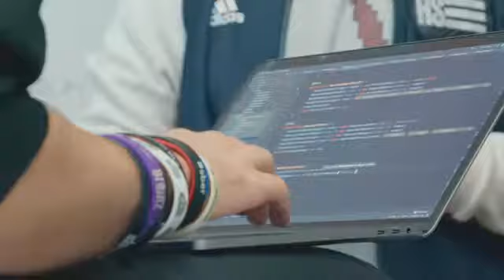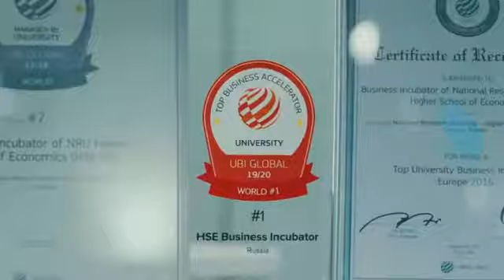Bayesian Methods for Machine Learning - Learn Machine Learning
This is the best Machine Learning course
Bayesian Methods for Machine Learning overview
People apply Bayesian methods in many areas: from game development to drug discovery. They give superpowers to many machine learning algorithms: handling missing data, extracting much more information from small datasets. Bayesian methods also allow us to estimate uncertainty in predictions, which is a desirable feature for fields like medicine. When applied to deep learning, Bayesian methods allow you to compress your models a hundred folds, and automatically tune hyperparameters, saving your time and money.
In six weeks we will discuss the basics of Bayesian methods: from how to define a probabilistic model to how to make predictions from it. We will see how one can automate this workflow and how to speed it up using some advanced techniques. We will also see applications of Bayesian methods to deep learning and how to generate new images with it. We will see how new drugs that cure severe diseases be found with Bayesian methods.